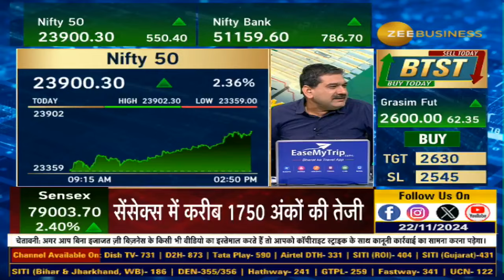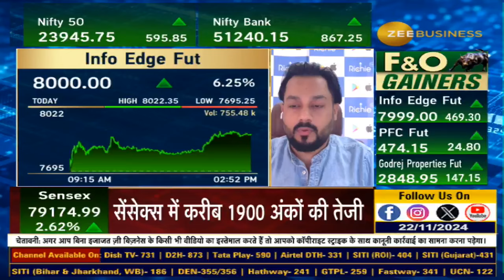Big News for Info Edge: Goldman Sachs Doubles Upgrades with Target Price Boost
Info Edge के अच्छे दिन !

Info Edge के लिए खुशखबरी है, गोल्डमैन सैक्स ने Info Edge पर भरोसा जताते हुए डबल अपग्रेड किया है, और बिकवाली की राय से बदलकर खरीदारी की राय दी है. Info Edge का टारगेट 5700 से बढ़ाकर 8600 किया है.